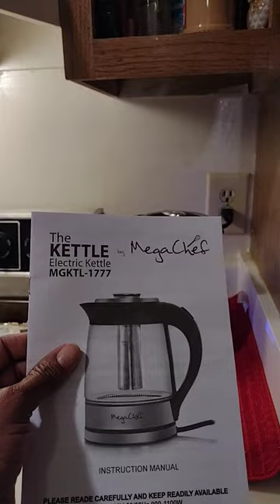The Kettle by megachef review